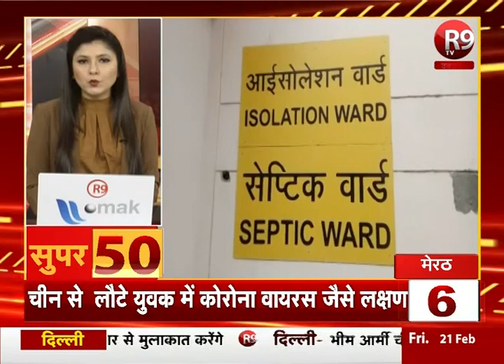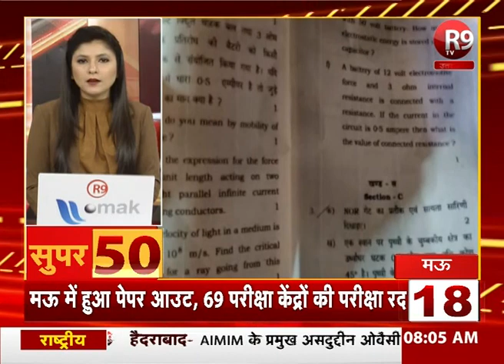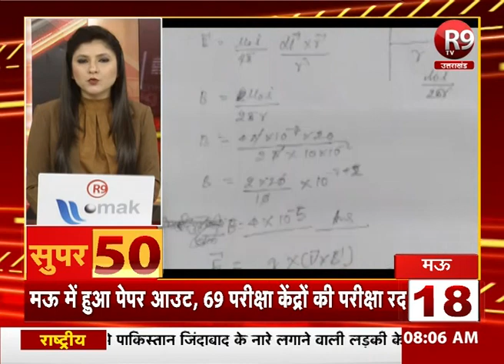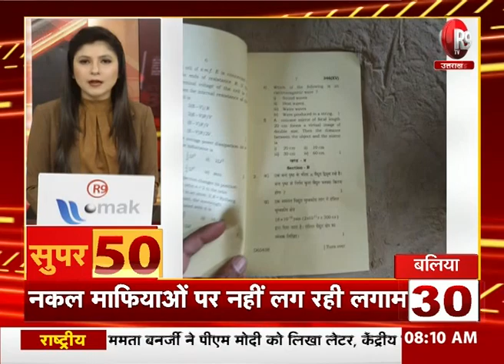SUPER-50 : यूपी - उत्तराखंड की ताजा खबरें फटाफट अंदाज में R9TV